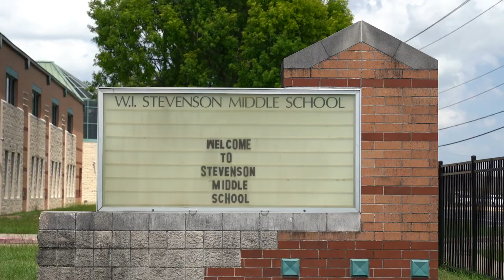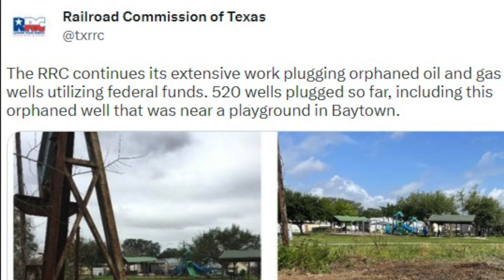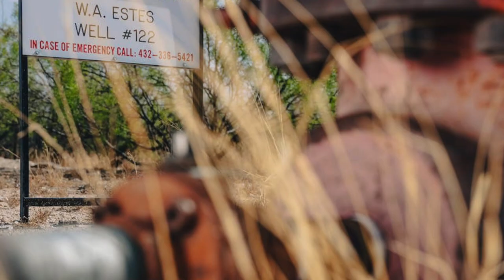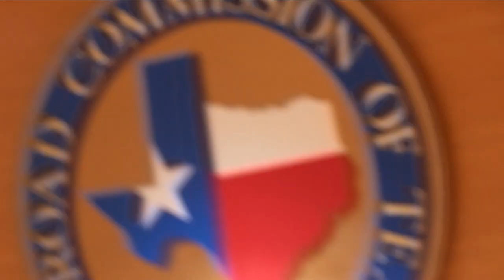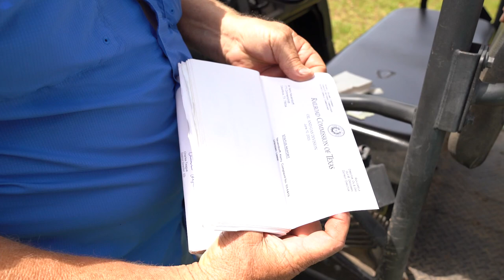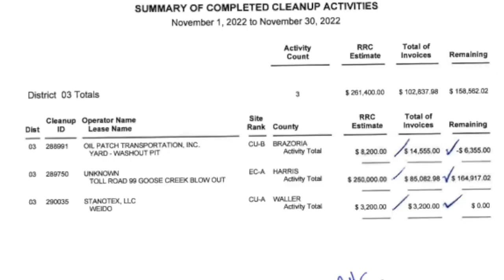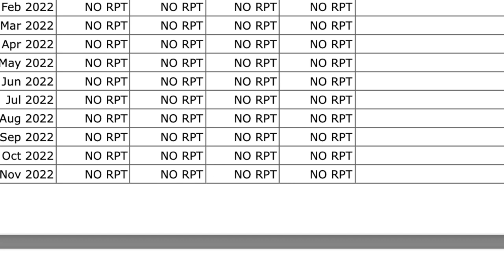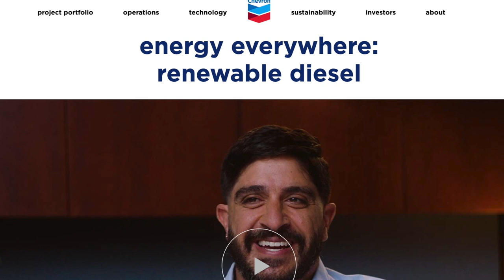Buried Secrets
A lot of people have gotten rich on oil and gas in this state - God bless Texas, but what happens when those old plugged oil wells start leaking a cocktail of dangerous chemicals?

It’s a question the folks at Chevron refuse to answer,  but the cases of alleged environmental damage and sickness demand an answer for all the BURIED SECRETS being uncovered.